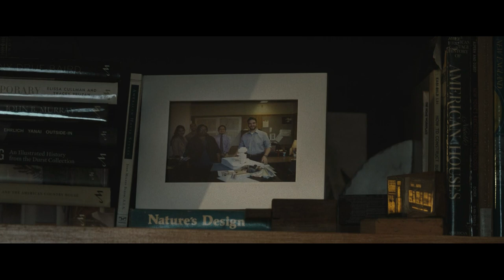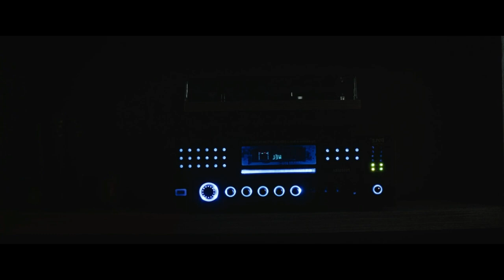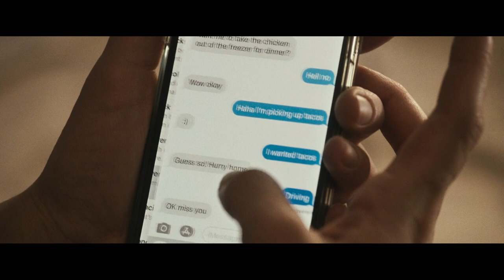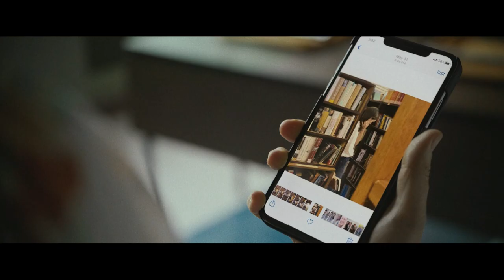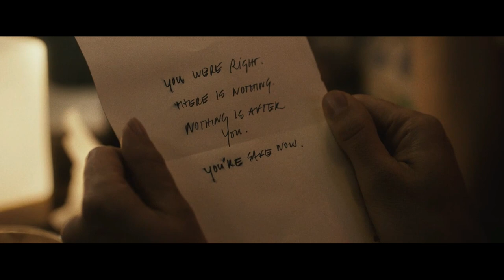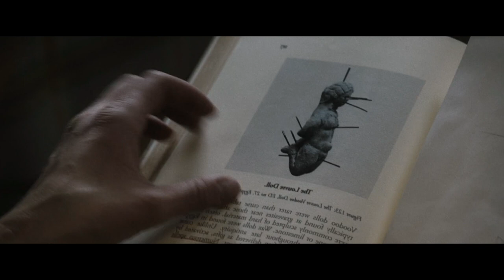The Night House | Hollywood Movies Explanation & Story, Review in Tamil | TAMIL VOCAL CANDY | meenu